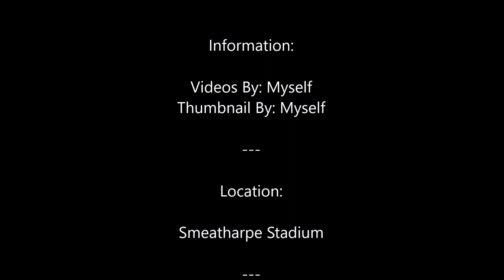Devon Truck Show 2018 At Smeatharpe Stadium - Stock Car Racing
Devon Truck Show 2018 At Smeatharpe Stadium - Stock Car Racing (12/13 May 2018)